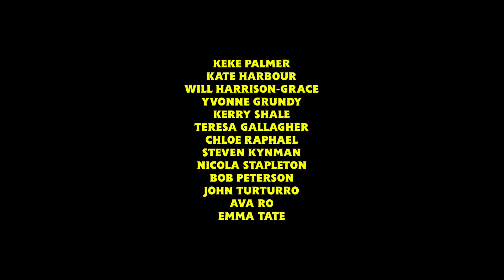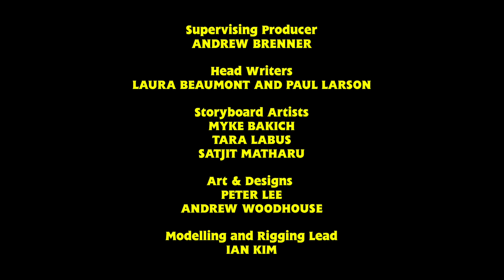Ink-Redible Inklings UK Credits (Fanmade; With Nothing Can Stop Me Now)